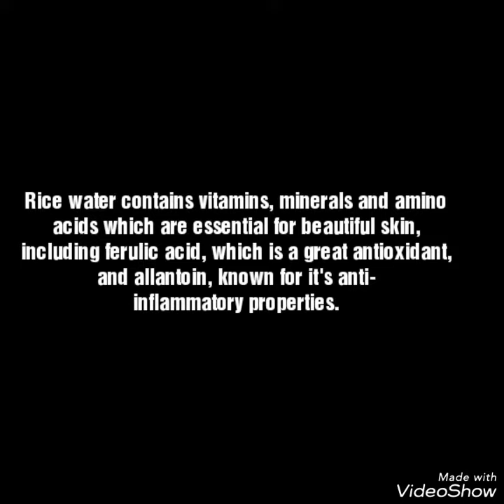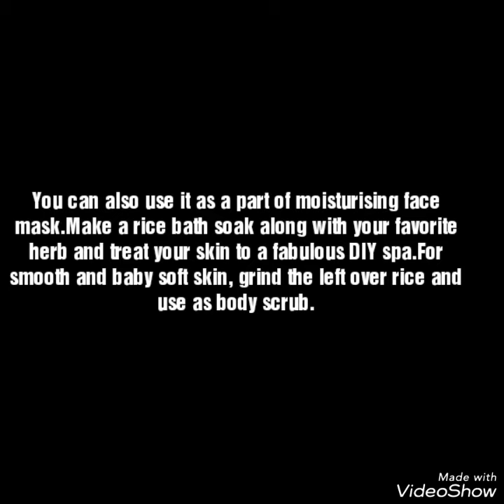Rice water for glowing skin|DIY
Is it good to drink rice water?

Although many people may be unaware of its benefits, rice water is an extremely healthy drink that is chock-full of nutrients. You will be pleasantly suprised at the benefits of drinkingjust one glass a day. It can provide extra energy, relieve constipation.